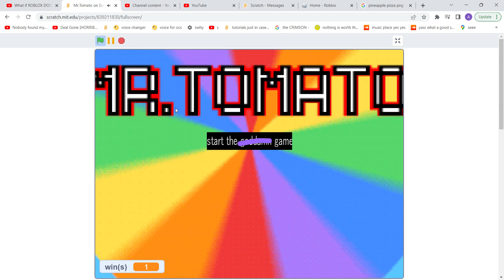Mr tomato new update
0:00 getting to the ending
1:43 actual ending part
credit to nintendo for soft bg music
credit to tour de pizza for new ending song